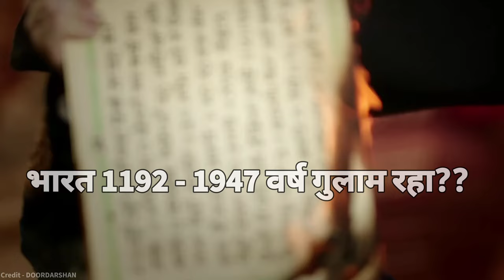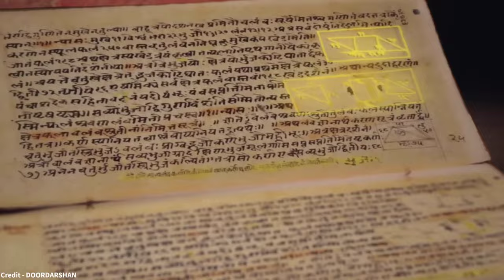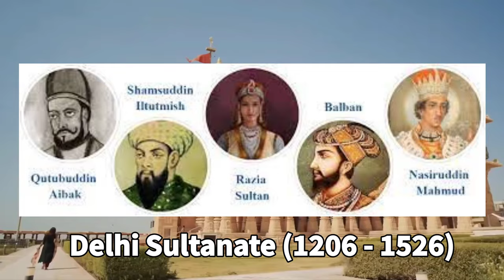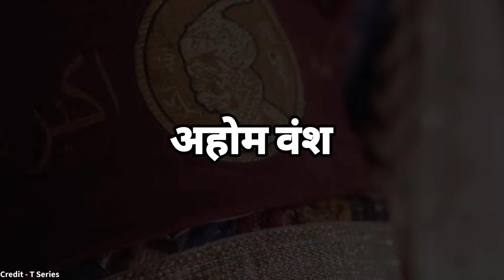😱 LOST HISTORY OF BHARAT(From 712 - 1192 AD) | Glimpse of Indian History | Swarajyadhwaj